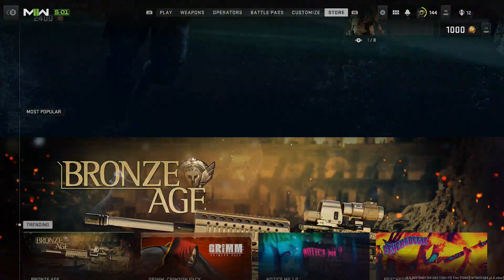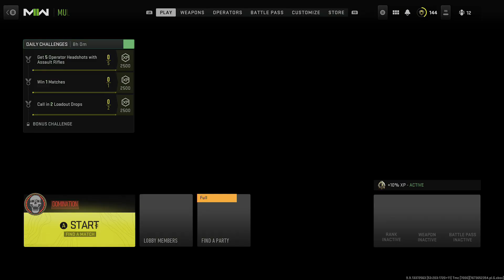Modern Warfare 2: Road To Orion: Platinum Pistols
Hey Guys,

Here we are with the next video of the week. The video I want to upload on Friday is still going to be uploaded then, just need to edit it tomorrow. Hope the thumbnail for the video doesn't look to weird, just wanted to try something new is all. Plus, there are 5 pistols in the game, not 4 or an even number.

Name: New Outro Song created by Me (Spiderevan1)
Link: Don't have one as I haven't uploaded it, but I can if you'd like.

The YouTube grind will never stop, I can promise you that.

 Spiderevan1